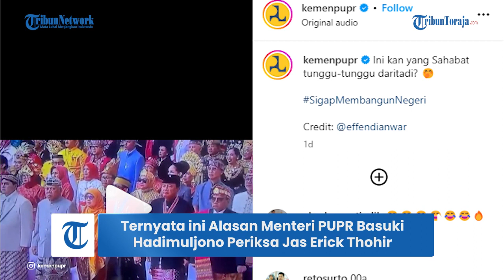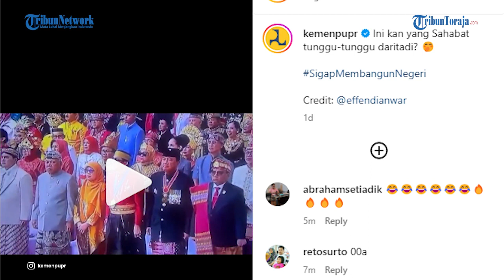Kejahilan Pak Basuki Undang Gelak Tawa, Terungkap Alasannya Periksa Jas Erick Thohir Saat Upacara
TRIBUN-TIMUR.COM - Aksi jahil Menteri PUPR Basuki Hadimuljono ke Menteri BUMN Erick Thohir sempat viral saat Upacara Detik-detik Proklamasi Kemerdekaan di Istana Merdeka Kamis 17 Agustus

Belakangan diketahui penyebab Pak Bas menyingkap baju adat yang dikenakan Erick Thohir kemarin hingga bikin ngakak dan ditegur sang istri.

Rupanya Pak Bas penasaran dengan bentuk jas yang ia kenakan dalam upacara kenegaraan itu.

Ia tampak kebingungan dengan pakaiannya yang tidak memiliki kantung.

Ia lalu memeriksa apakah jas Erick juga tak memiliki kantung

Tindakan Basuki Hadimuljono itu pun tak ayal membuat Erick Thohir sempat tertawa saat tengah fokus menyaksikan prosesi upacara.